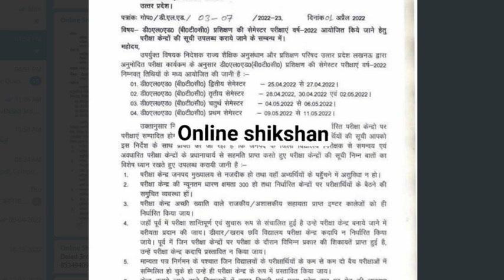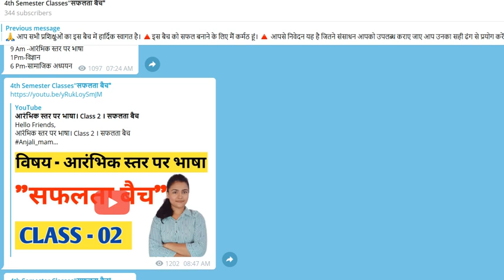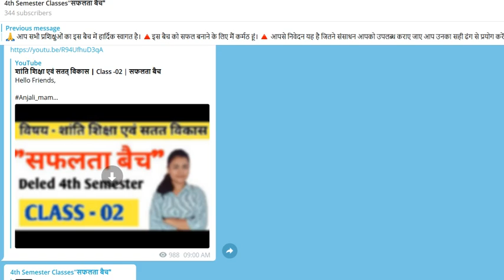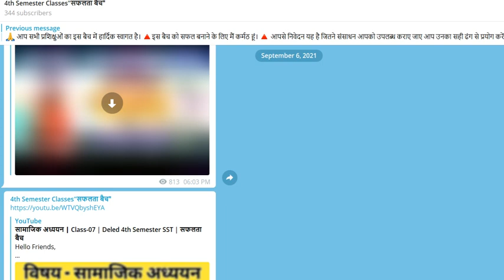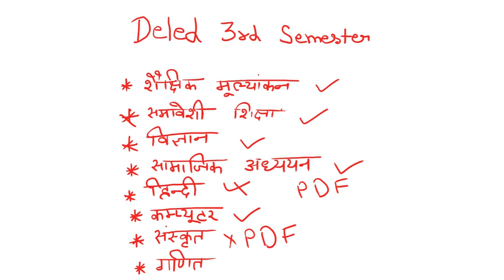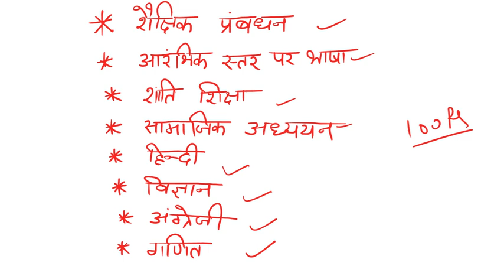Deled 3rd & 4th Semester Classes Notes Pdf | सफलता बैच कैसे Join करें | Best Handwritten Notes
Hello Friends,